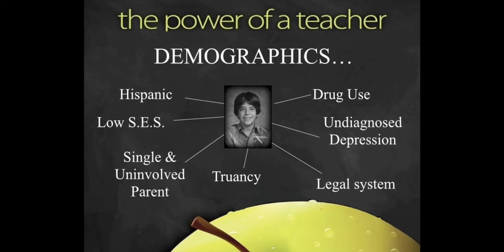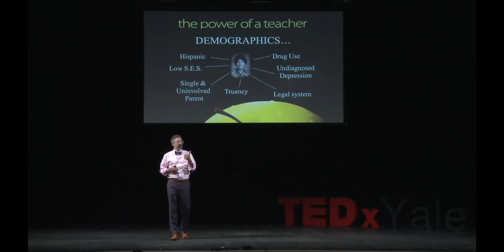Welcome Ted Talk